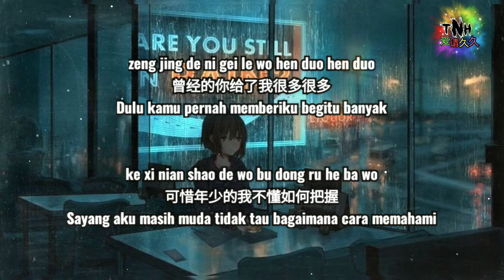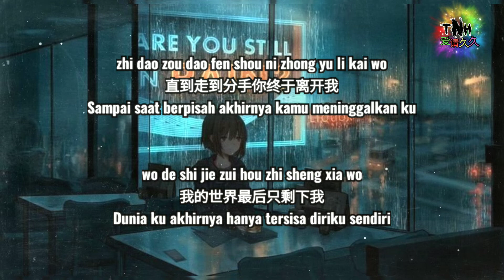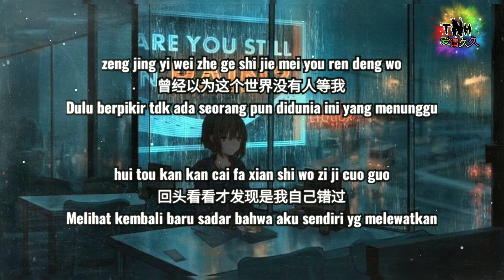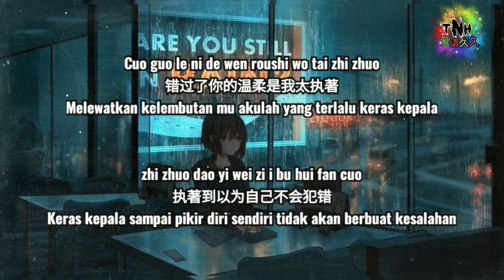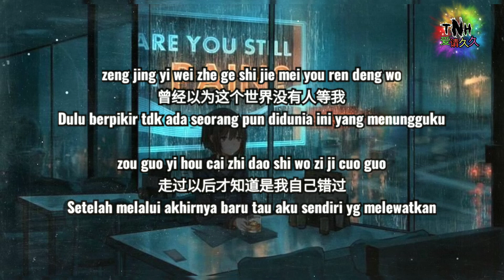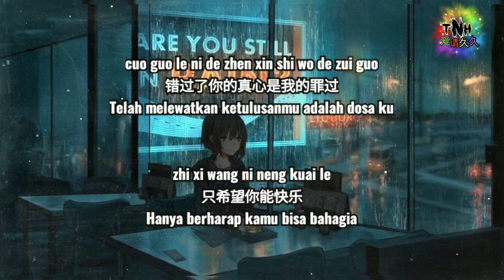Cuo Guo错过 - Singer : zhang luo yi 张洛一